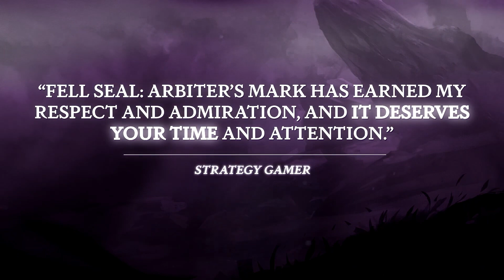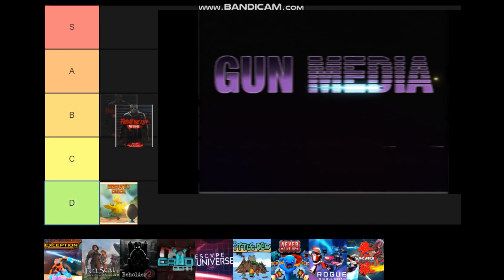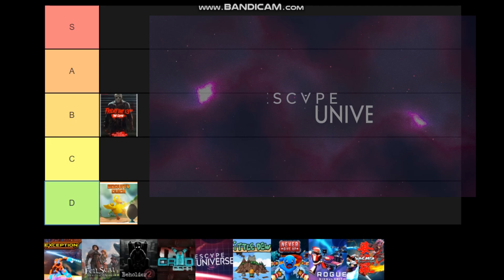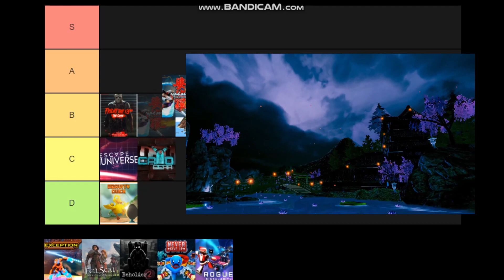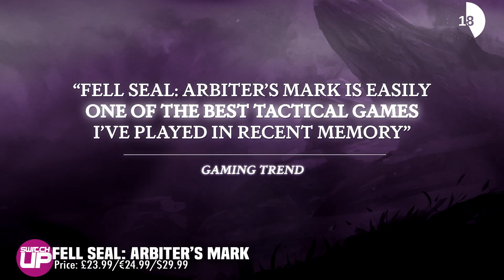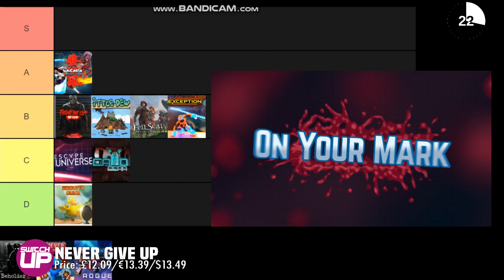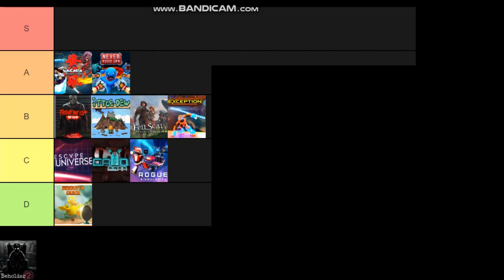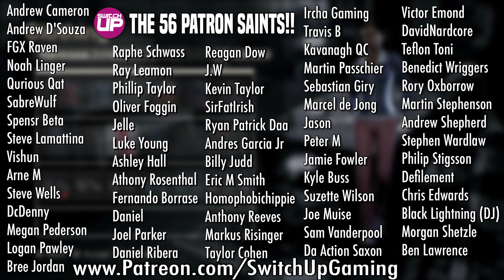TIER RANKING New Nintendo Switch UPCOMING GAMES!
Here’s the upcoming games this week - we decided to try ranking them using TIERMAKER to keep it fresh and interesting! Some interesting titles here for sure. Let u know what you think! Also, a massive thanks to our friend Caid Johnson - that track at the start is one he made and sent to us. I think he smashed it with this track called 10 Best Friends.

Andrew Cameron
Immone
Cappy
Sabre_Wulf1
Kirsteen Lockwood
Craig Morgan
Filthy Banana
Evan

As always,

Mark & Glen